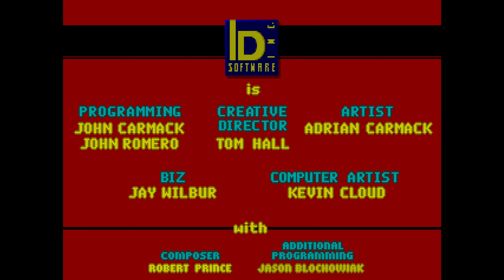Wolfenstein 3-D (Part 3)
In this episode we take on the third episode.